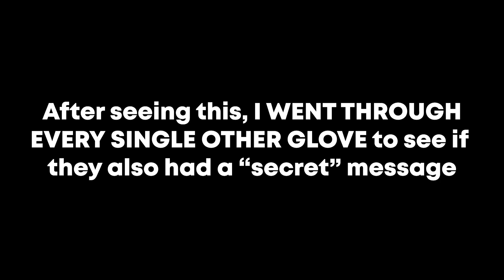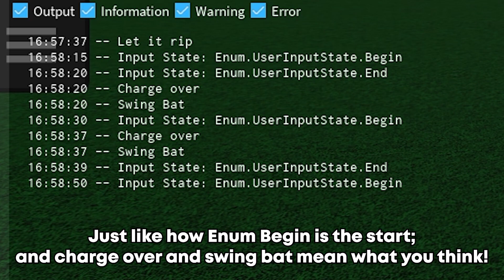These 2 Gloves Have SECRET Messages!? | Roblox Slap Battles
Today we look at 2 cool debugging messages found in the developer console.